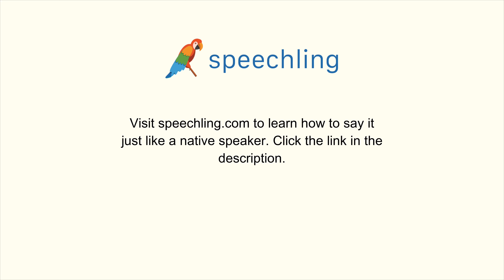How to say "Handsome" in Portuguese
Male Voice:
Bonito

Female Voice:
Bonita

Male Voice Translation:
Handsome

Female Voice Translation:
Handsome